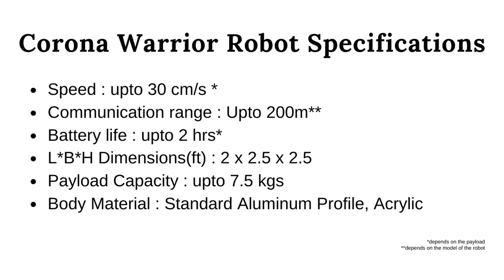Corona Warrior Robot | Robolab Technologies Pvt Ltd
Launching Corona Warrior Robots

Corona Warrior Robot Features
Wireless remote controlled operation
Compact design allows easy maneuvering in hospital wards.
Video feed from color camera for visual inspection of hospital ward
Built-in audio communication of robot operator with patients
High load carrying capacity for distributing essentials to patients
Body built with strong and light-weight corrosion resistant aluminium

Corona Warrior Robot Specifications
Speed : upto 30 cm/s *
Communication range : Upto 200m**
Battery life : upto 2 hrs*
L*B*H Dimensions(ft) : 2 x 2.5 x 2.5
Payload Capacity : upto 7.5 kgs
Body Material : Standard Aluminum Profile, Acrylic

*depends on the payload
**depends on the model of the robot

CoFounders:
Amol Gulhane
Pratik Deshmukh
Ajit Pawar

• Product Development